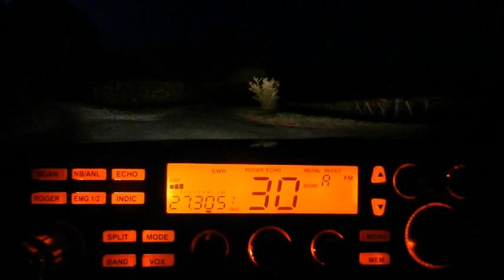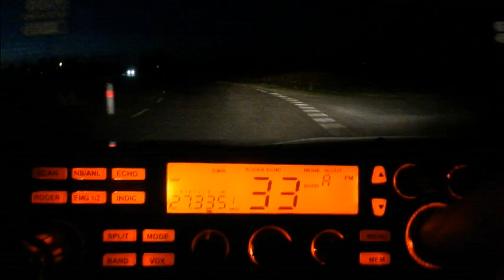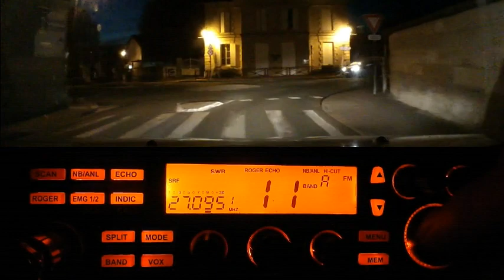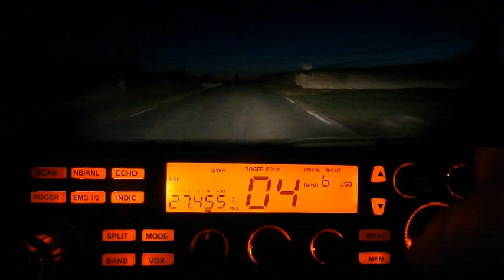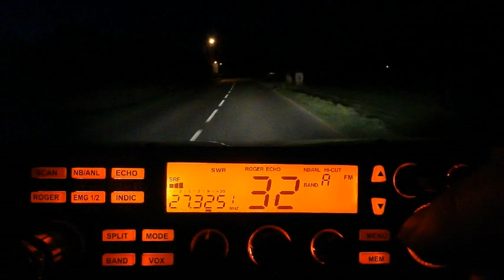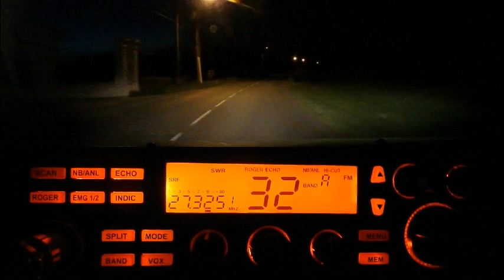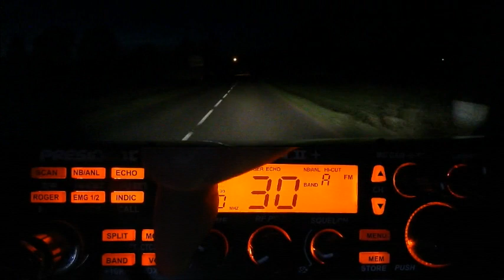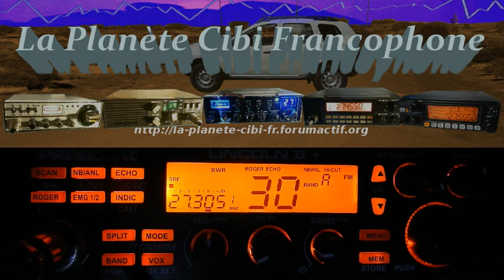Cibi Les QSO en FM sur le 27Mhz (31/10/2020) P. Lincoln II+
Cette fin d'année 2020 marque les 40 ans d’existence de la bande FM sur la Cibi.
L'histoire de la FM sur la Cibi: Novembre 1980 : Avant même que les importateurs n’aient eu le temps de s'interroger sur les raisons qui poussait l'administration à interdire toutes les entrées en France de matériel Cibi, une norme est publiée au mois de Décembre. (norme NFC 92411). Décembre 1980 : Une annonce officielle passe à la radio. On peux dire qu'aujourd'hui la bande FM sur le 27 Mhz ne c'est jamais porté aussi bien.